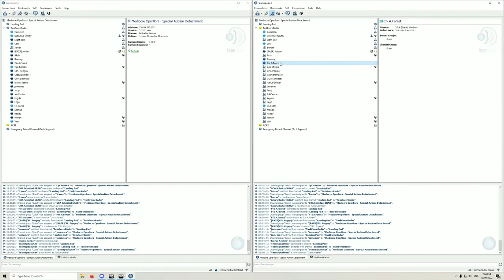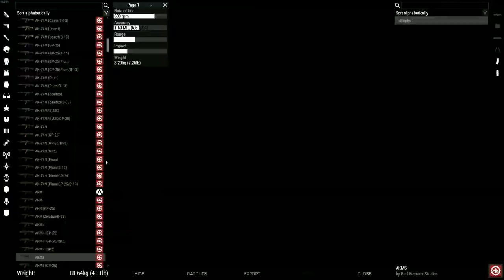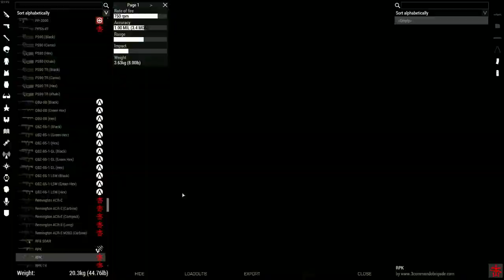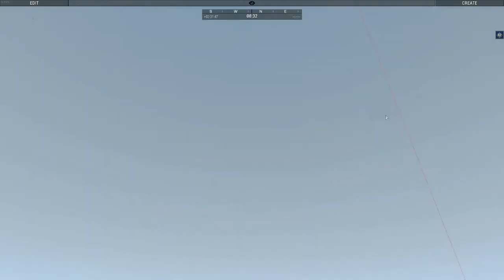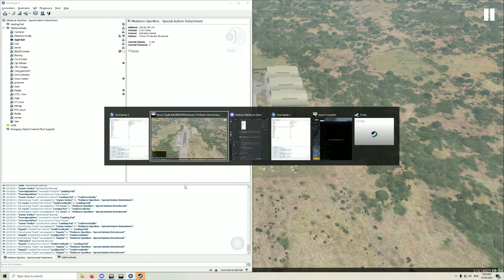Operation Dragon Blaue 1965 - Arma 3 - Belgians in the Congo